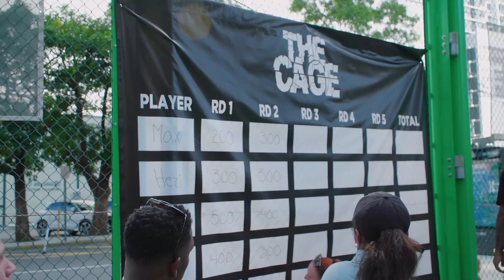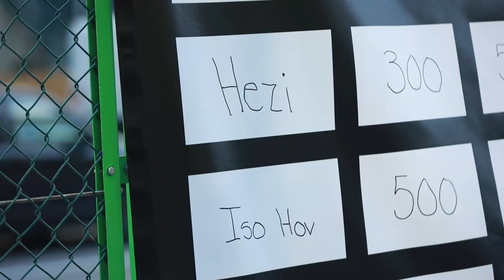Presents "The Cage" 1V1 King of the Court for 10k - Recap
Missed Playmaker's "The Cage" event on Caffeine? Enjoy a quick recap and be sure to check out the full event on Playmaker's Caffeine channel.

Players
Client Noel
Tremayne Russell